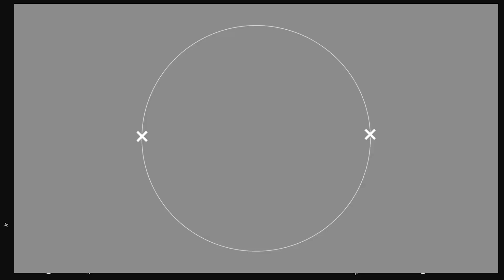"ТЫ ИХ ПРОШЛОЕ" - ВИТАЛИЙ ПОЛИЩУК МАНИПУЛИРУЕТ ДЕТЬМИ И НЕ ДОПУСКАЕТ ИХ К МАТЕРИ. ЧАСТЬ 5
Историю Виталия и Кристны Полищук мы впервые описали 23 ноября. С тех пор мы освещаем процесс укрывания детей от мамы и использования Виталием их в качестве "приманки" для заманивания самой Кристины к себе в дом. Послушав их телефонный разговор, предоставленный самой Кристиной, нам показалось, что Виталий больше напоминает террориста, который торгуется о выкупе. Впрочем, послушайте сами.